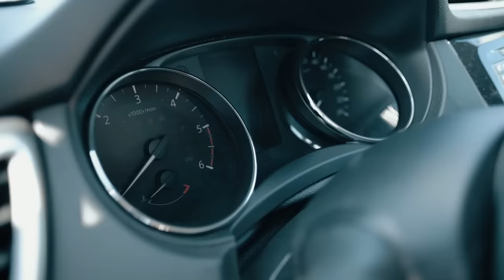🤔Nissan Qashqai 2 (J11) – это стрёмные вариаторы и одноразовые моторы? Можно ли доверять этому SUV?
Подробнее о проблемах Nissan Qashqai 2 (J11) читайте на нашем сайте